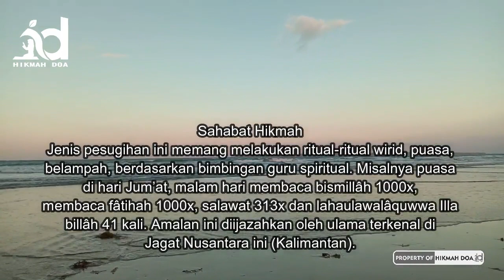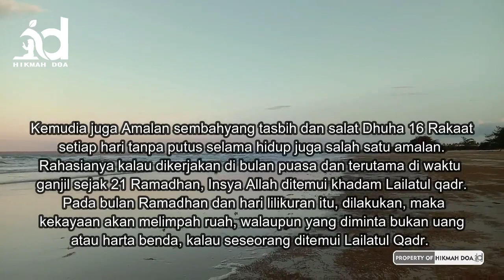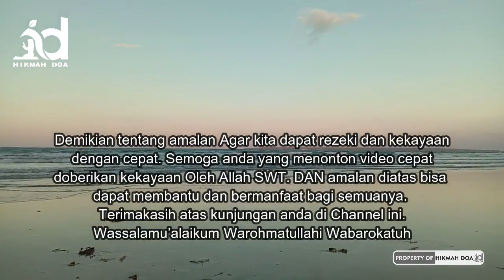Keajaiban Sholawat Fulus, Amalan Pesugihan Al Fatihah, Keajaiban Sholawat, Kaya 7 Turunan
Jenis pesugihan ini memang melakukan ritual-ritual
wirid,
puasa,
belampah,
berdasarkan bimbingan guru spiritual.
Misalnya puasa di hari Jum’at,
malam hari membaca bismillâh 1000x,
membaca fâtihah 1000x, salawat 313x
dan lahaulawalâquwwa Illa billâh 41 kali.
Kemudia juga Amalan sembahyang tasbih dan salat Dhuha 16 Rakaat setiap hari tanpa putus selama hidup juga salah satu amalan. Rahasianya kalau dikerjakan di bulan puasa dan terutama di waktu ganjil sejak 21 Ramadhan, Insya Allah ditemui khadam Lailatul qadr. Pada bulan Ramadhan dan hari lilikuran itu, dilakukan, maka kekayaan akan melimpah ruah, walaupun yang diminta bukan uang atau harta benda, kalau seseorang ditemui Lailatul Qadr.
Amalan kedua, yaitu membaca salawat fulus

اَللّٰهُمَّ صَلِّ عَلٰى سَيِّدِنَا مُحَمَّدٍ صَلَاةً كَامِلَةً تَجُرُّ لِيْ بِهَا الْأَمْوَالَ وَالْفُلُوْسَ وَالْمَطْعُوْمَةَ وَالْمَلْبُوْسَ وَالْمَرْكُوْبَ مِنْ كُلِّ جِهَّةٍ فِيْ أَيِّ وَقْتٍ وَسَاعَةٍ بِعَدَدِ النَّفَسِ وَالنُّفُوْسِ. كُنْ فَيَكُوْنُ. وَ عَلٰى آلِهٖ وَ صَحْبِهٖ وَ بَارِكْ وَ سَلِّمْ.

BISMILLAAHIR-ROHMAANIR-ROHIIM.
ALLOOHUMMA SHOLLI 'ALAA SAYYIDINAA MUHAMMADIN SHOLAATANG KAAMILATAN, TAJURRULII BIHAL AMWAALA WAL FULUUSA WAL MATH'UUMATA WAL MALBUUSA WAL MARKUUBA MINGKULLI JIHHATIN FII AYYI WAKTIN WA SAA'ATIN BI'ADADIN NAFASI WAN-NUFUUS. KUN FAYAKUN. WA 'ALAA AALIIHII WA SHOHBIHII WA BAARIK WA SALLIM.
dan salawat nariyah berjamaah sebanyak 4444 kali setiap malam Jumat dan siang hari bersedekah terhadap anak yatim sesuai kemampuan, insya Allah kaya raya sepanjang hidup dan tidak pernah mengalami kekurangan uang sedikit pun.

Pencaharian